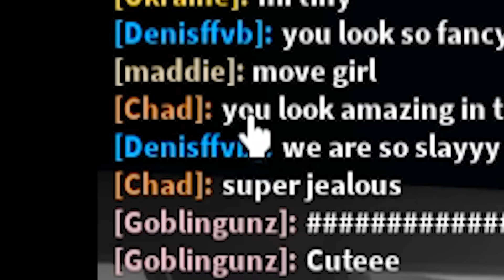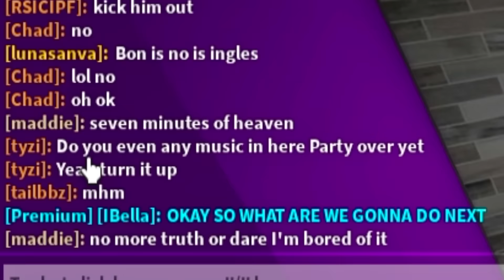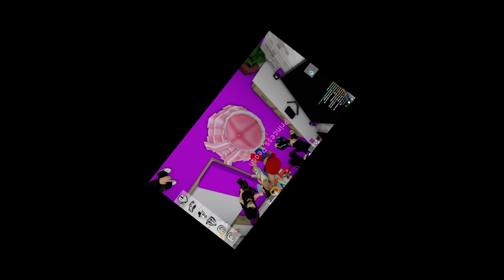I Went UNDERCOVER to an ODERS COSTUME Party!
୨ hey besties!! today i'm in roblox brookhaven rp and I found an ODERS ONLY Costume PARTY, so I decided to go undercover in a costume with my bestfriend phantom to see if they will let us in and how they will react!! our costumes were so epic and the oders were shook SO BE SURE TO WATCH me show some sass & class BAHAHA!

Brookhaven, But I Find an ODERS ONLY Costume PARTY!